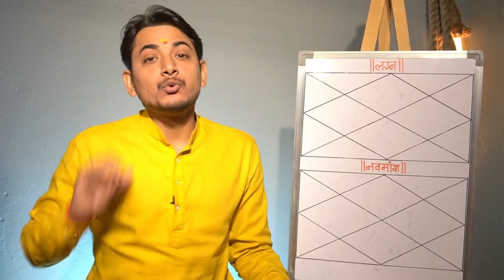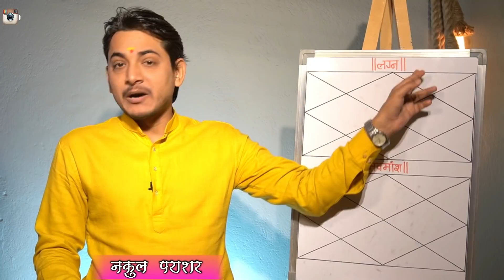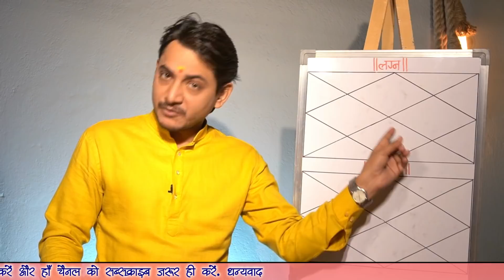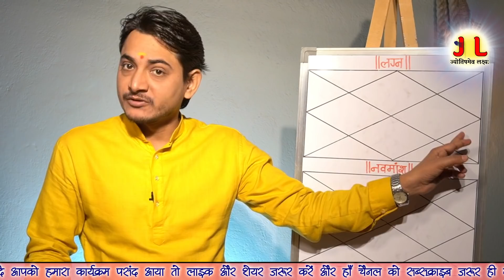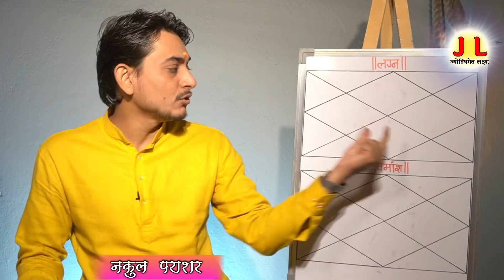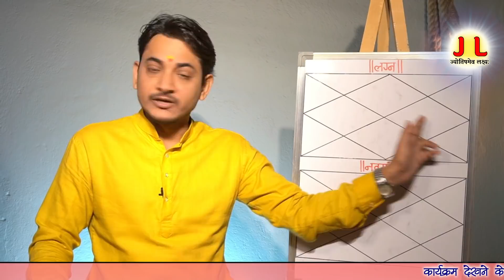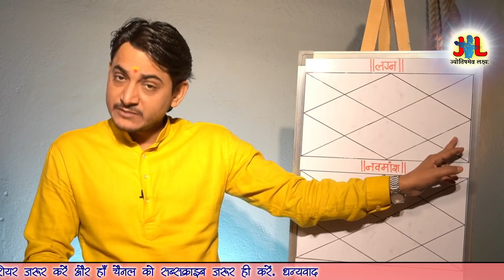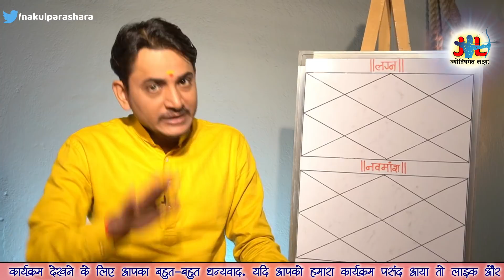डॉक्टर या सिविल सर्विस, विवाह विलम्ब क्यूँ,?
प्रिय दर्शकों, नमस्कार| आज रविवार है और उपस्थित हूँ रविवार विशेष कार्यक्रम आप सबों के कमेंट में भेजें जन्मकुंडली के अध्ययन को लेकर| देश के अलग-अलग हिस्सों से आप सबों  ने अपनी कुंडली भेजी उसके लिए बहुत-बहुत धन्यवाद और आभार|  जिनकी जन्मकुंडली का चुनाव इस बार नहीं हो पाया है वो निराश न हो अगली बार जरूर भेजिएगा| तब तक के लिए इज़ाज़त दीजिये कल मिलते हैं किसी और कार्यक्रम के साथ तब तक के लिए इज़ाज़त दीजिये बहुत-बहुत नमस्कार और धन्यवाद|